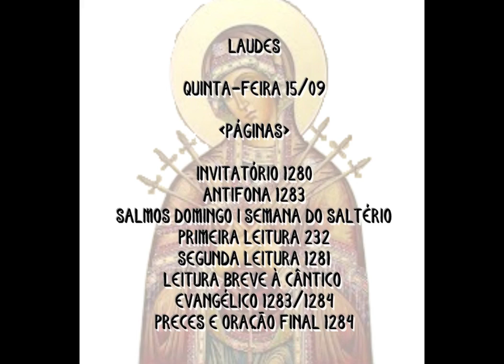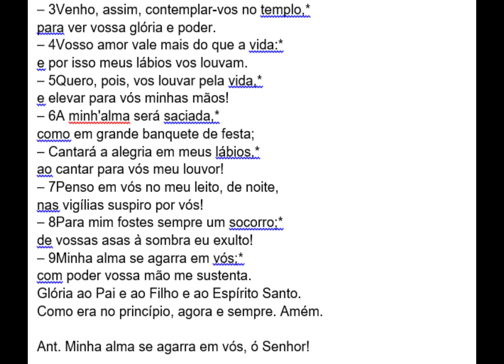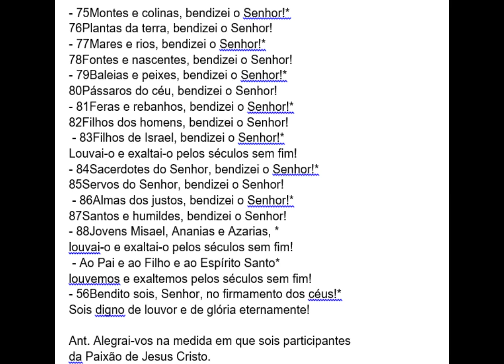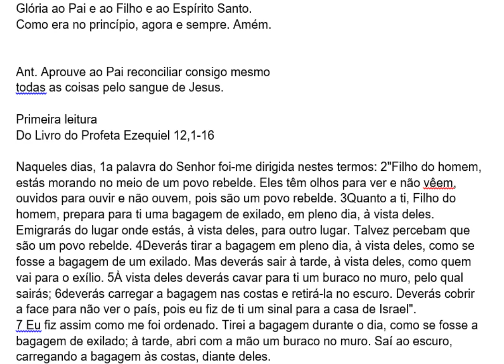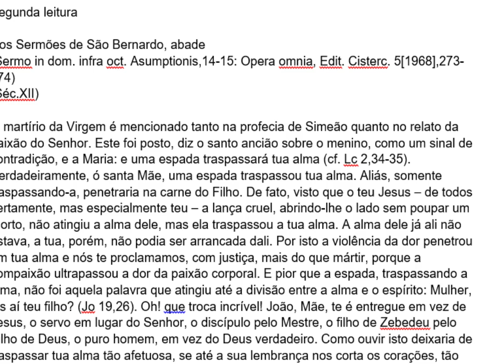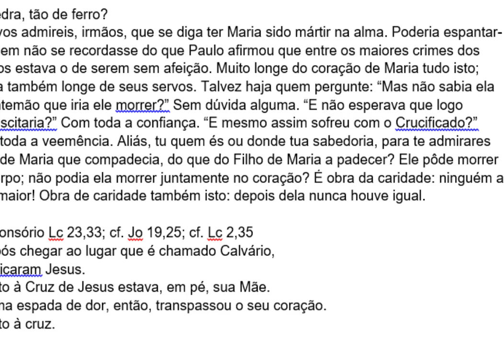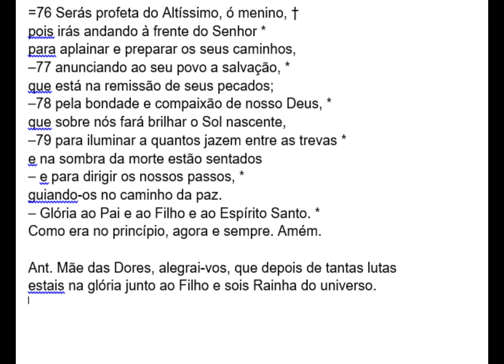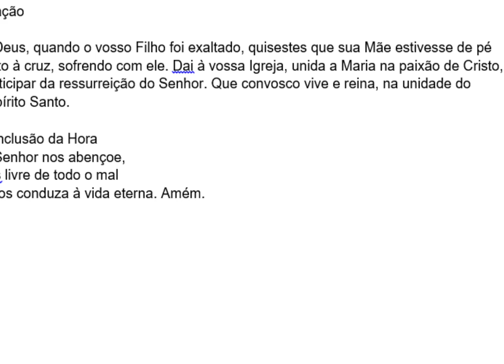[15/09/2022]Liturgia das Horas Laudes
Invitatório: 0:00
Convite ao louvor de Deus
Animai-vos uns aos outros, dia após dia, enquanto ainda se disser ‘hoje’ (Hb 3,13).

1º Salmo: 2:06
Salmo 62 (63), 2-9.
Sede de Deus
Vigia diante de Deus, quem rejeita as obras das trevas (cf. 1Ts 5,5)

2º Salmo: 3:24
Cântico Dn 3,57-88.56
Louvor das criaturas ao Senhor
Louvai o nosso Deus, todos os seus servos (Ap 19,5)

3º Salmo: 5:45
Salmo 149
A alegria e o louvor dos santos
Os filhos da Igreja, novo povo de Deus, se alegrem no seu Rei Cristo Jesus (Hesíquio)

1ª Leitura: 7:09
Do Livro do Profeta Ezequiel 12,1-16
Com uma ação simbólica prediz-se a deportação do povo

2ª Leitura: 10:19
Dos Sermões de São Bernardo, abade
(Sermo in dom. infra oct. Asumptionis,14-15: Opera omnia, Edit. Cisterc. 5[1968],273-274)
(Séc.XII)
Estava sua mãe junto à cruz

Leitura breve: 14:16
Leitura breve Cl 1,24-25

Evangelho: 15:02
João 19,25-27

Cântico Evangélico: 15:38
O Messias e seu Precursor
Preces: 17:37
Pai nosso: 19:06
Oração final: 19:38